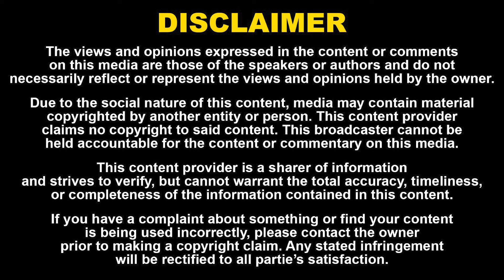controversy இல்லனா இப்படி தான் ஆகும்!! | ஜாதி வச்சி பொழப்பு நடத்துறாங்க! | Director RamDev Interview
controversy இல்லனா இப்படி தான் ஆகும்!! | ஜாதி வச்சி பொழப்பு நடத்துறாங்க! | Director RamDev Interview | Naadhas Media

52. Certain acts are not to be an infringement of copyright.